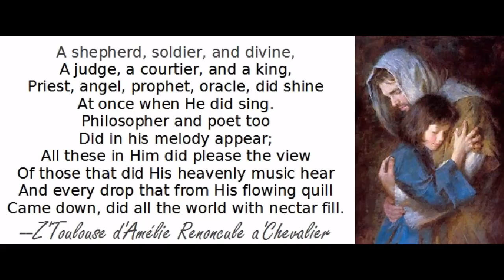...with nectar fill.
Ode to Christ.